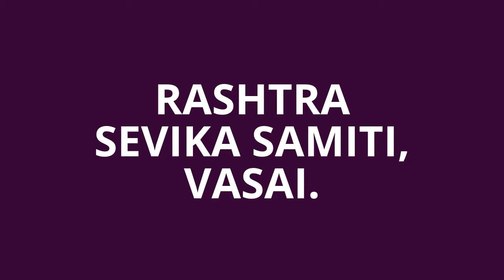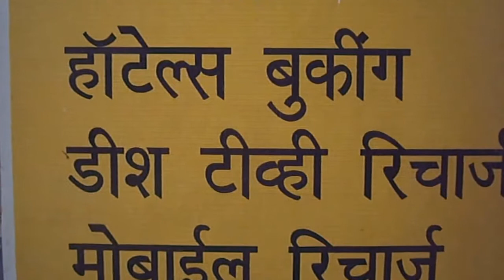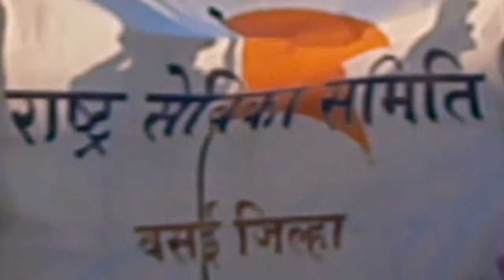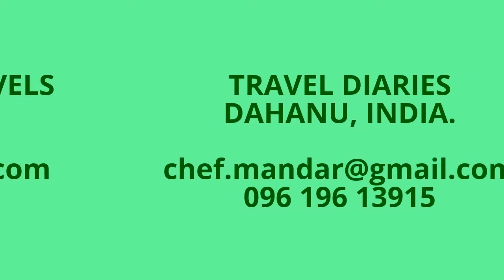Rashtra Sevika Samiti, Vasai. Parade at Dahanu.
राष्ट्र सेविका समिति, वसई. डहाणू येथील फेरी. दहानू में परेड।